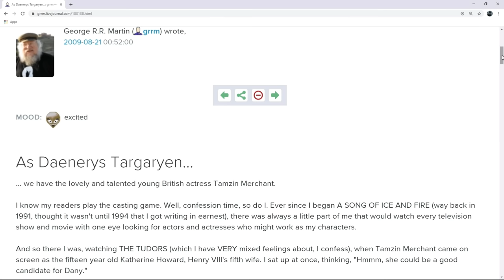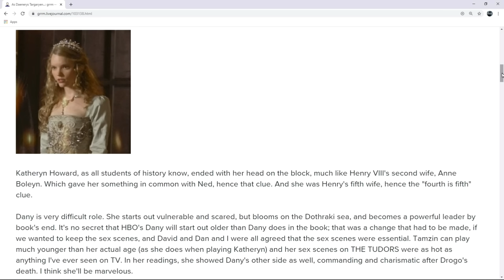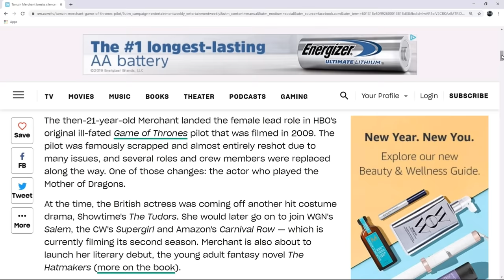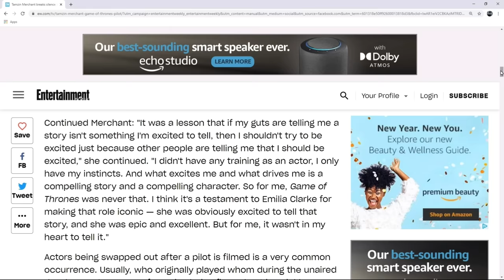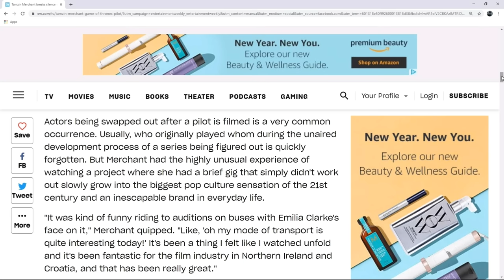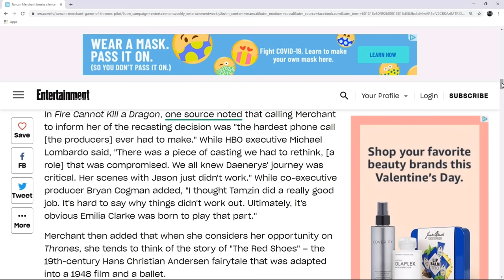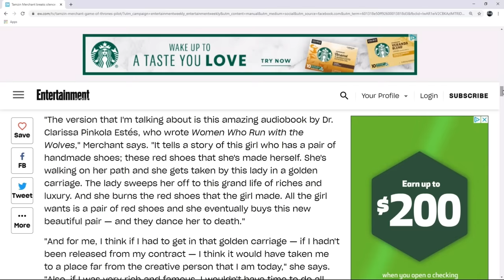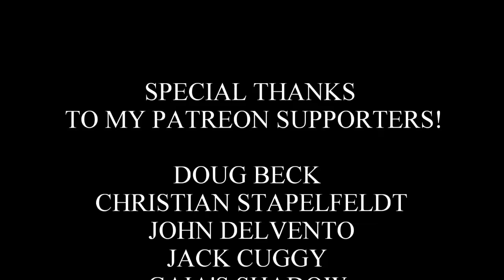The Original Daenerys Targaryen Finally Speaks Out About Why She NEVER Liked Game of Thrones!?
Welcome back for another Game of Thrones video. Today we will be taking at look at what actress, Tamzin Merchant, said about her time on Game of Thrones. For those of you who don't know, Tamzin Merchant was the original Daenerys Targaryen, in the disastrous unaired pilot episode. This is her first time speaking out about her experience on the show. Did she enjoy working on the pilot episode? Why did she leave Game of Thrones? What does she think about Emilia Clarke's portrayal of Daenerys Targaryen? What did George R.R. Martin think about this actress? These are some of the things I discuss in the video.

George R.R. Martin's Live Journal